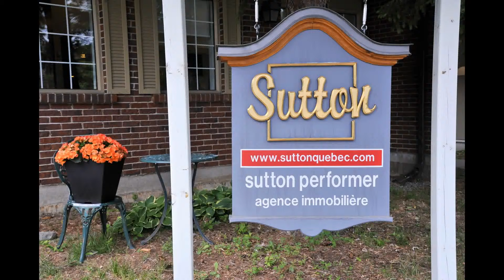4295 Rue Juneau, Pierrefonds